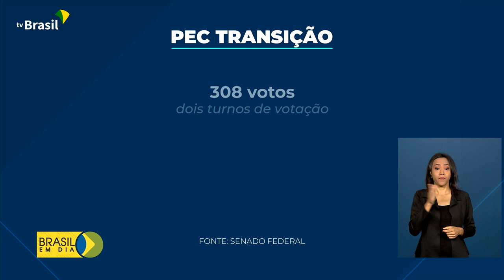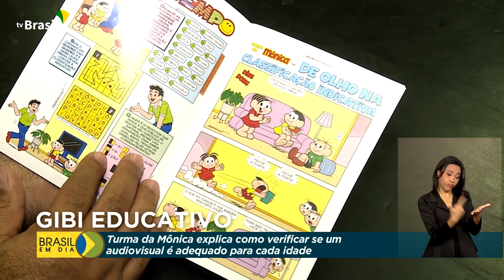Brasil em Dia - 21 de dezembro